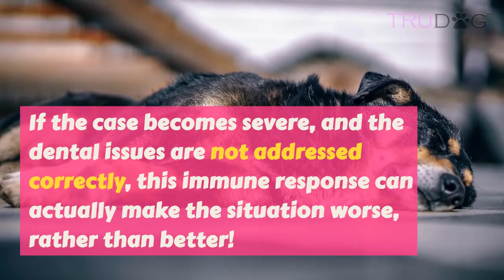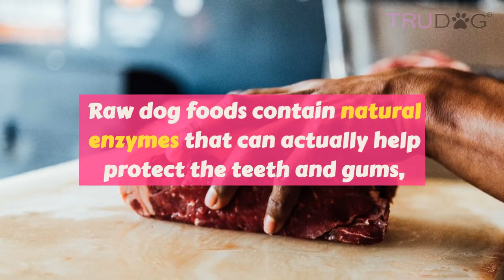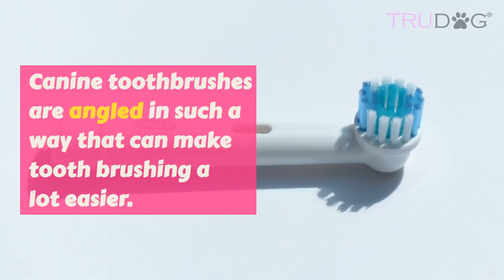Why Should Dog Owners Clean Dog's Teeth?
We’ve all been taught about the importance of dental hygiene from a very young age. We brush, floss, use mouthwash, and attend the dentist regularly. And yet, even the most dentally conscientious people forget that humans aren’t the only ones who need this type of care.

It turns out that 80% of all dogs have some type of dental disease by the time they reach 3 years of age. That’s a lot of unhealthy doggie teeth!

The good news is that the majority of your dog’s dental issues can be avoided by taking just a little extra care when it comes to their teeth.